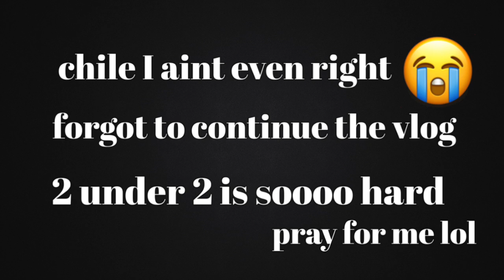This Is Too Much!! That Struggle Life With 2 under 2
The struggle life with 2 under 2 is something